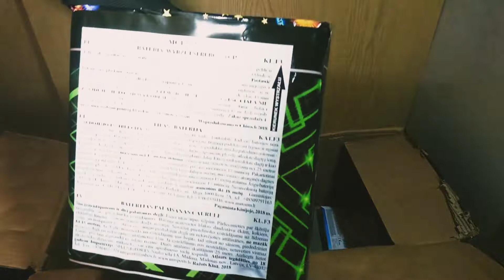Unboxing fajerwerków Fireworks feuerwerk unboxing